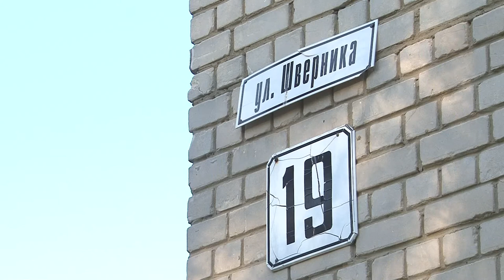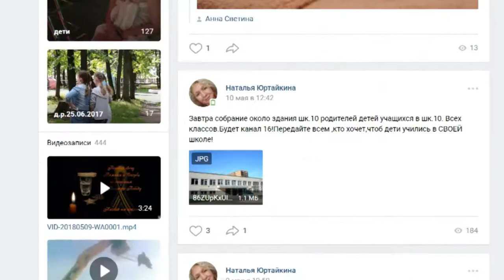Когда начнется капремонт школы №10